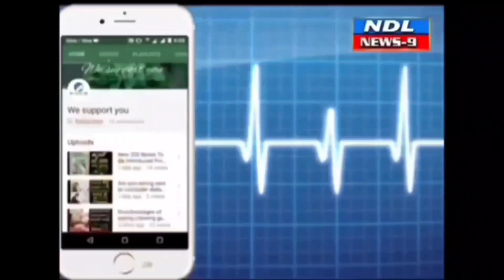ఇంటిలో పనిచేస్తానని పనిమనిషి అవతారంలో కిలాడి.దొంగ లేడి అరెస్ట్.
Nandyal News9-- మాయ మాటలతో ఇంట్లోకి చేరి ఇల్లు గుల్ల చేసే కిలాడి లేడి అరెస్ట్..
అమాయకంగా కనిపించే రూపం ప్రాంతానికి తగినట్టు మాట తీరు ఎవరినైనా ఇట్టే ఆకట్టుకునే చాకచక్యం ఆమె సొంతం ప్రస్తుతం ఇళ్లలో పనులు చేసేవారు దొరకక అవస్థలు పడుతున్న వారిని గుర్తించి అలాంటి వారి వద్ద వెళ్లి అమాయకంగా ముఖం పెట్టి ఇంటి పని వంట పని అన్ని చేస్తానని మాయమాటలతో నమ్మించి మారు పేర్లతో ఇళ్లను గొల్ల చేసే ఓ కిలాడీ లేడిని పోలీసులు చాకచకంగా వ్యవహరించి ఆమె వద్ద నుంచి భారీగా నగదు నగలు స్వాధీనం చేసుకొని పంపించారు పూర్తి వివరాలు పోలీసుల మాటల్లోనే